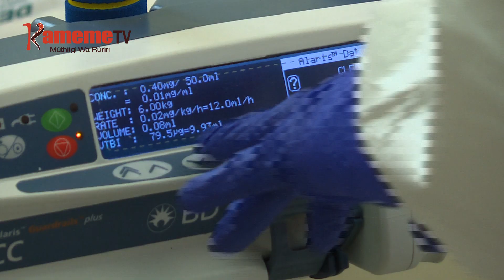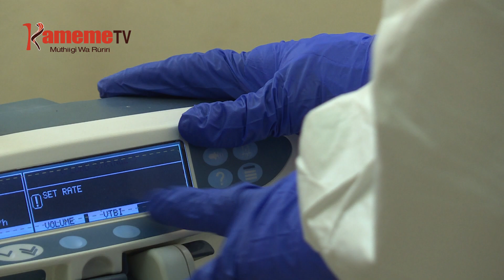Namba ya arwaru a Coronavirus kwongerereka nginyagia 42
Murimu ugwati wa corona virus no uthiite nambere kwiyenjera na kuigira na miiri guku bururi-ini thutha wa arwaru a murimu uyu kwambatira kuuma 38 nginya 42.
Akianirira ndeto ino minister wa Ugima wa Mwiri Mutahi Kagwe augite riri ti ihinda ria itheru na bururi wa Kenya wahota gwikora haitika-ini nene iria igumiire mabururi mangi angikorwo akenya nimeguthii nambere kuhuthiriria ndeto ino.
Nungari wa Kamau na uhoro makiria.